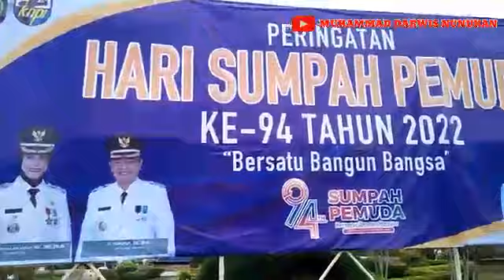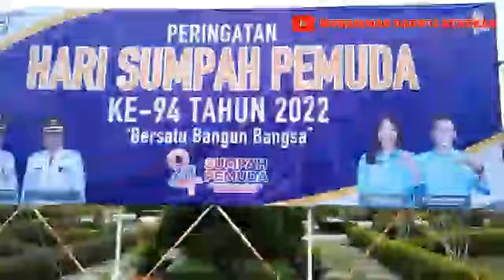DETIK DETIK upacara sumpah pemuda ke94 di NUNUKAN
detik detik upacara sumpah pemuda ke94 tahun di kabupaten Nunukan Kalimantan Utara